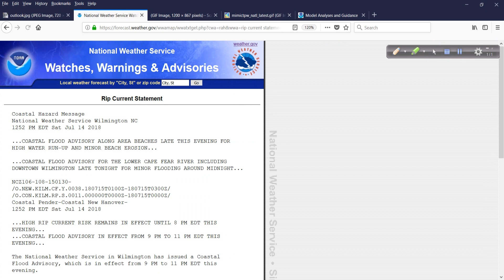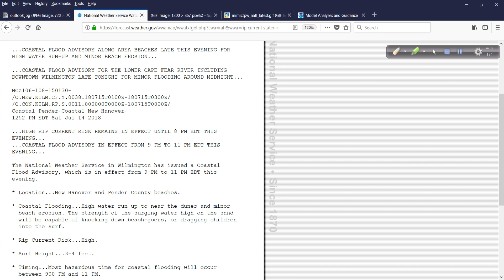July 14 Hurricane Outlook and Discussion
Beryl is back as a subtropical storm - and so is my chocolate chip cookies analogy. Take a look at today's video discussion and you'll see.